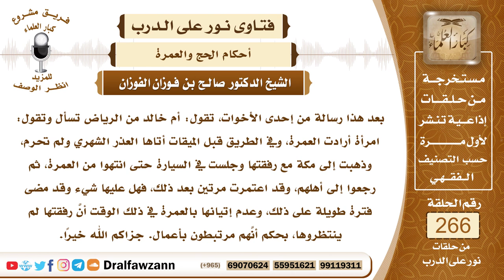4499- حكم من أتاها العذر الشهري وهي في الطريق إلى العمرة فلم تحرم ولم تعتمر - الشيخ صالح الفوزان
السؤال: جزاكم الله خيراً وأحسن إليكم، بعد هذا رسالة من إحدى الأخوات، تقول: أم خالد من الرياض تسأل وتقول: امرأة أرادت العمرة، وفي الطريق قبل الميقات أتاها العذر الشهري ولم تحرم، وذهبت إلى مكة مع رفقتها وجلست في السيارة حتى انتهوا من العمرة، ثم رجعوا إلى أهلهم، وقد اعتمرت مرتين بعد ذلك، فهل عليها شيء وقد مضى فترة طويلة على ذلك، وعدم إتيانها بالعمرة في ذلك الوقت أنَّ رفقتها لم ينتظروها، بحكم أنَّهم مرتبطون بأعمال. جزاكم الله خيراً.
الجواب: ليس عليها شيء في ترك العمرة لأن العمرة ليست واجبة ولكن لو أحرمت وهي حائض فإن الحيض لا يمنع الإحرام فتحرم ولكنها تمتنع من الطواف والسعي حتى تطهر، وينبغي لرفقتها أن لا يضيقوا عليها وأن يعطوها فرصة لأداء العمرة ما دامت سافرت وتكلفت مشقة السفر كان ينبغي لوليها أن يرفق بها وأن يعطيها فرصة لأداء العمرة ولكن ما ذكرته من أنها تركت العمرة لا شيء عليها فيه لأن العمرة ليست بواجبة.

السيرة الذاتية :
للاشتراك في قناة الشيخ صالح الفوزان

14_ الشيخ محمد أمين الشنقيطي
يتيوب

15_سماحة المفتي عبد العزيز آل الشيخ
 يوتيوب

رئيس الفريق
لمشروع كبار العلماء